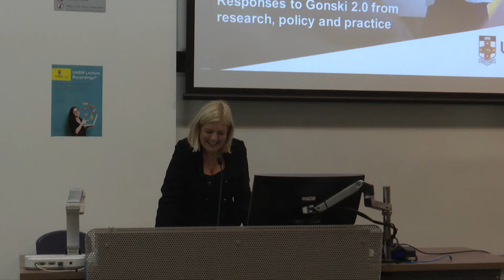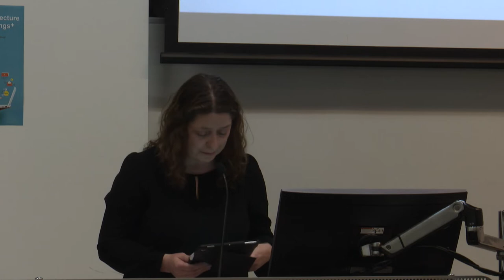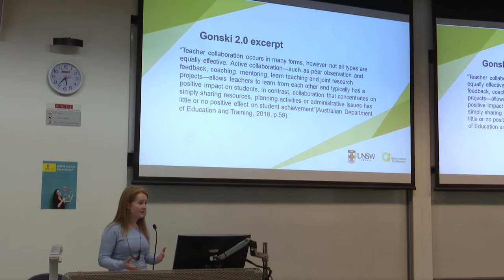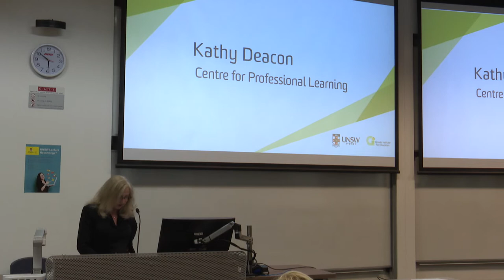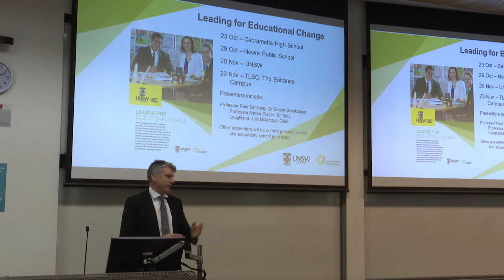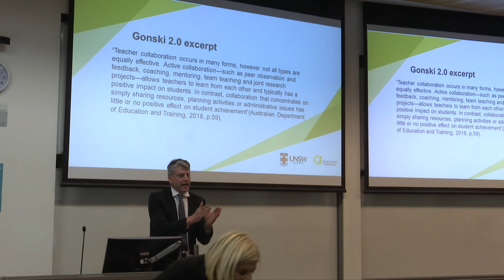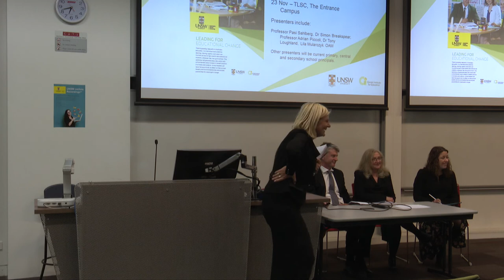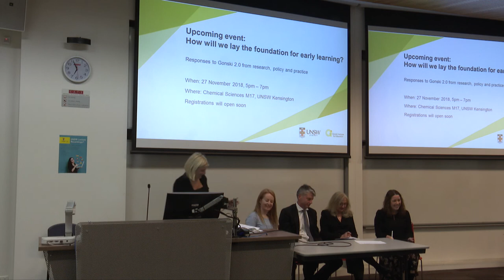Gonski Institute for Education: How will we support and value the profession?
The fourth public lecture responding to the Gonski 2.0 report brings together a panel of research and industry experts to discuss the report's recommendations around support for teachers, professional learning, and retention of high quality educators in the profession. Chaired by Adrian Piccoli, UNSW researchers Dr Tracy Durksen and Dr Tony Loughland will join Centre for Professional Learning Director Kathy Deacon and Daceyville Public School Principal Michelle Hostrup in articulating a way forward.